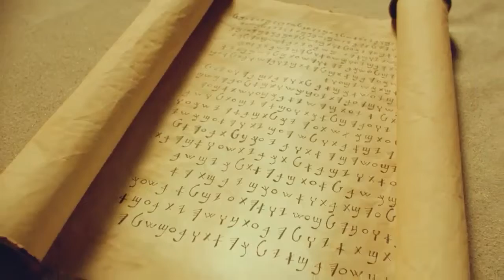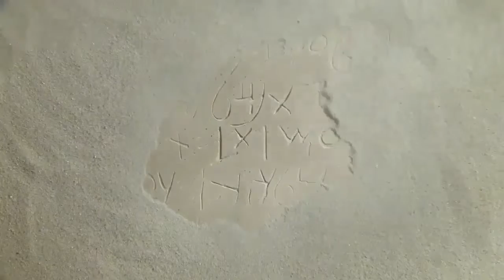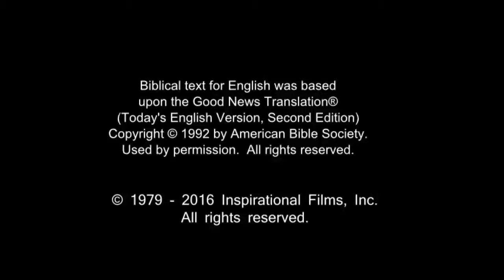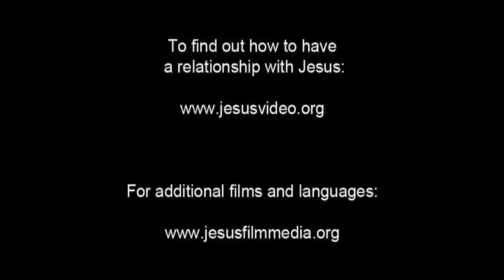Spanish, Latin American Life Saving Message! Jesus! Jesus! Jesus Save me! Risen Jesus Saves!(67)